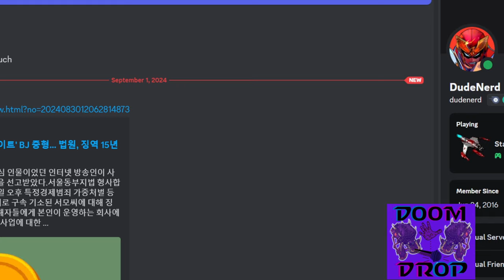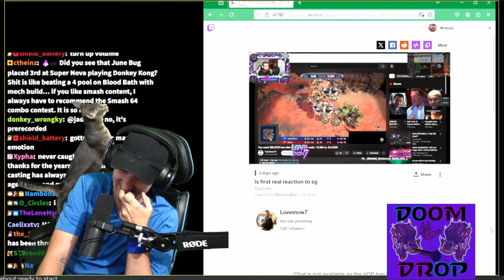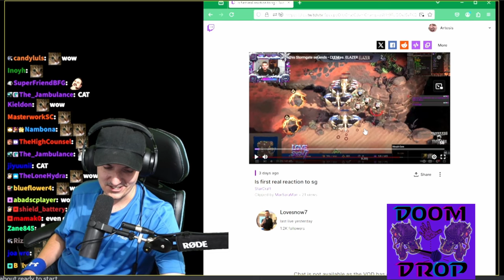Doom Drop Podcast EP 10 - DMT RTS and Skydiving on Twitch